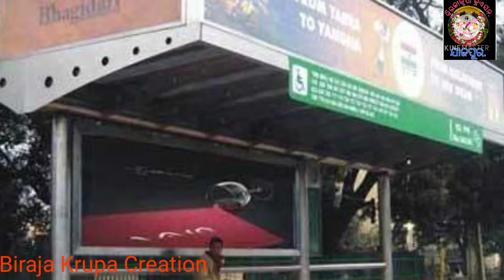Story, Kusuma Purara Ketaki, vol-2